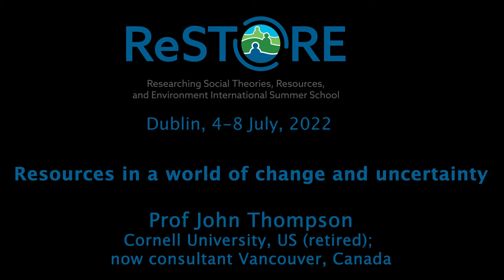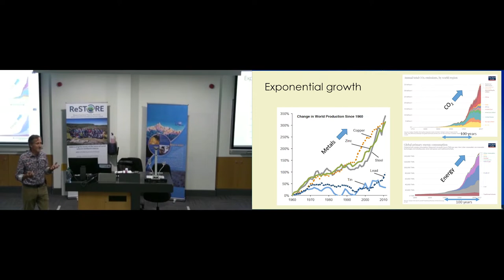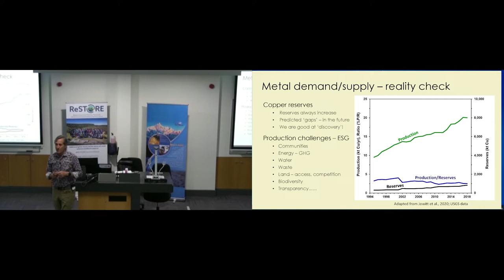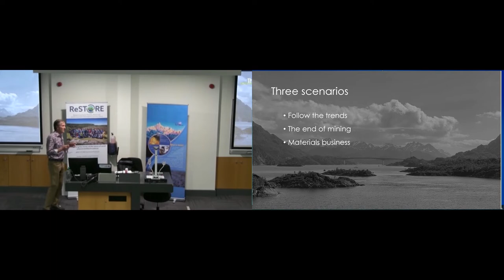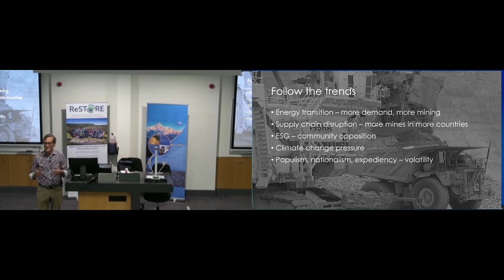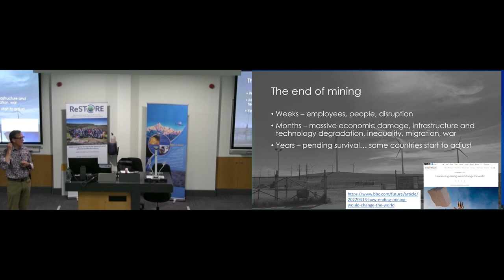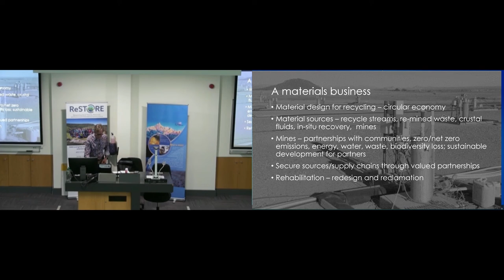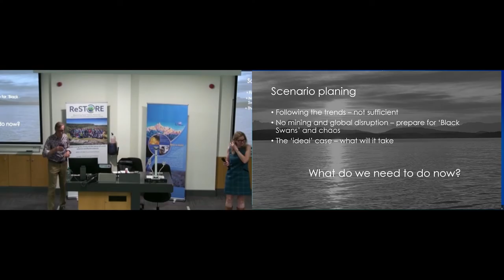ReSToRE 2022 - John Thompson: Resources in a world of change and uncertainty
Attempting to understand the future is challenging, particularly for the management of natural resources. Climate change, the energy transition, new technologies, national-global politics, and societal expectations are all changing with unpredictable and volatile implications for resources – e.g., demand, prices, supply chains, access, permitting, community opposition. It can take 10-30 years to find, evaluate, permit and build a new mine and therefore all involved in this process (companies, governments, NGOs, customers and communities) need to have long term perspectives.
Predictions or forecasts for the future are typically based on current trends – extrapolating on-going change. Clearly, this approach is unreliable. If we go back 30 years, very few of the major changes that we see now were accurately predicted. The alternative is look at a range of scenarios for a future state 25-30 years from now. Scenarios provide a way to plan for a range of outcomes, and a means to backcast – to design ways to start moving now towards desirable elements while building strategies to mitigate the most undesirable.

Three very different scenarios will be described. All are unlikely but they are designed to provoke questions and discussion:
1. Follow the trends – progressive improvement based on business as usual
2. The end of mining – a disaster movie with a glimmer of hope
3. A new idealistic business – a holistic view of materials in a circular economy
ReSToRE 2 - Researching Social Theories, Resources, and Environment International Summer School -  aimed to nurture an interdisciplinary and experiential learning environment for geoscientists and social scientists to address cross-cutting topics and to create a network for all participants and contributors. Specifically, the summer school sought to bring early-career academics and professionals from developing and developed countries together in the same physical space to foster conversations at the nexus of Earth Sciences and Social Sciences.

Jointly organised by iCRAG and the International Union of Geological Sciences (IUGS), the summer school was held under the patronage of UNESCO and its participants come from countries including Brazil, Papua New Guinea, Zambia, the Philippines, Canada, Germany, Ireland and many more.